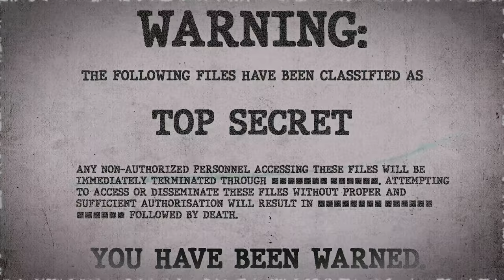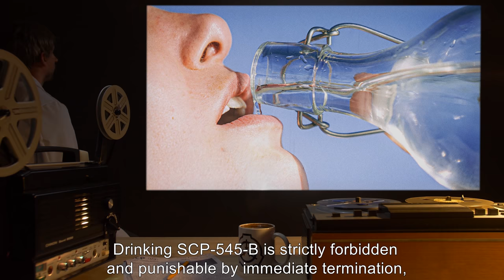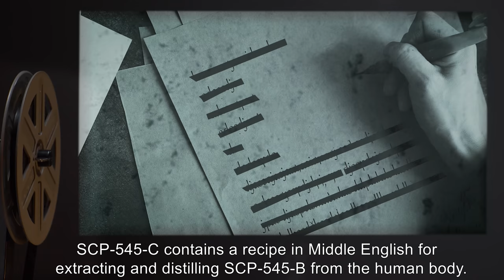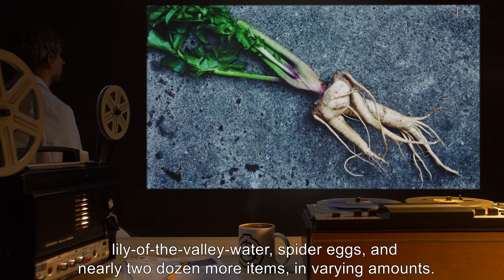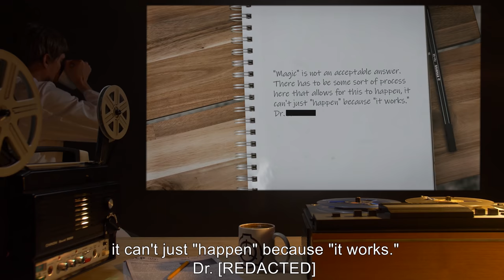SCP-545 | Liquid Life/Totenkinder (SCP Orientation)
Today we will be studying Item number SCP-545: Liquid Life/Totenkinder, Object class: Euclid.

SCP-545 may be determined as three separate parts.
SCP-545-A appears to be an elderly woman, presumably of Eastern European descent. Despite appearing to be 80+ years old, 545-A is in exceptional health. SCP-545-A claims to be over 800 years old. This claim has yet to be disproved.
Despite SCP-545-A's penchant for acting like a kindly older woman, she displays no remorse for her use of SCP-545-B/C.

SCP-545-B is a colorless, odorless liquid extracted from the body via 545-C and bottled. Drinking SCP-545-B extends the life of the user. Repeated use of SCP-545-B may prolong life indefinitely, but results in a strong dependency upon its properties and frequent users show borderline sociopathic tendencies in regards to the creation of SCP-545-B.

SCP-545-C is a thin, weathered sheet of yellow parchment, containing a recipe in Middle English for extracting and distilling SCP-545-B from the human body. Full contents of SCP-545-C are undisclosed in order to prevent unauthorized personnel from creating SCP-545-B.

"Magic" is not an acceptable answer. There has to be some sort of process here that allows for this to happen, it can't just "happen" because "it works."
Dr. [REDACTED]

and released under Creative Commons Sharealike 3.0. Contributor: agatharights

Attribution: Mario Link